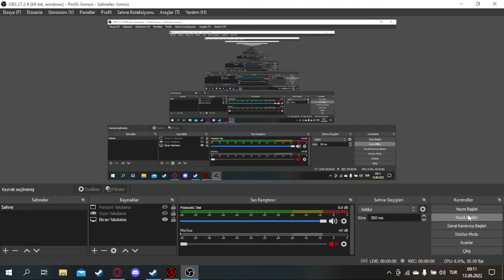"shotgun"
actually shotgun